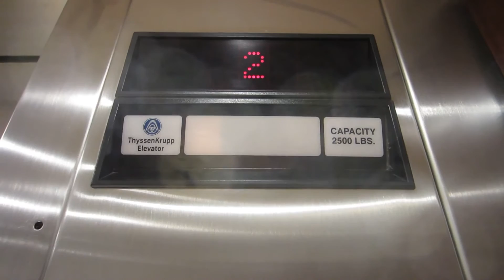Dover (ThyssenKrupp) Hydraulic Elevators at One Avalon Center.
Riding the very nice elevator at One Avalon Center in Austin, Texas, and even though the car stations now have ThyssenKrupp nametags, these are still Dover.

Specifications:
General-Dover/Holeless Hydraulic.
Year-Installed/1986.
Fixtures-Impulse.
Cab-White ceiling with 6 recessed LED down-lights, brushed stainless steel walls with mahogany panels & 1.5" diameter brushed stainless steel handrail, cream marble/black granite tile floor, & brushed stainless steel fronts/car doors/lobby doors/jambs.